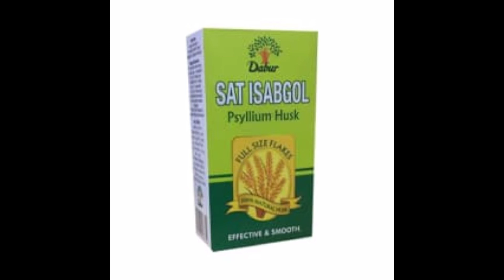લોકડાઉન માં કબજીયાત થી પરેશાન છો? અજમાવો આ ઉપાયો/કબજિયાત ના ૧૫ ઘરગથ્થુ ઉપચાર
1. લોકડાઉન માં કબજીયાત થી પરેશાન છો? અજમાવો આ ઉપાયો
2. કબજિયાત ના ૧૫ ઘરગથ્થુ ઉપચાર
Hello Friends
Jyotika the utuber
In This Video I Will Share With You"15 home remedies for constipation"in gujarati language

MY OTHER HOME REMEDIE:-
Diabetes home remedies:-👇